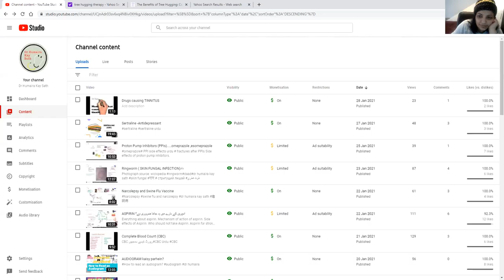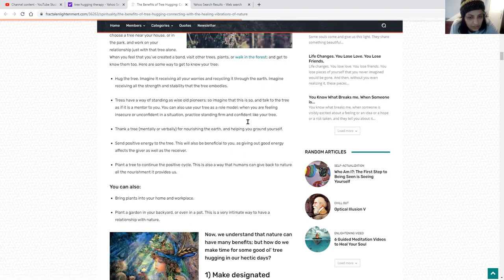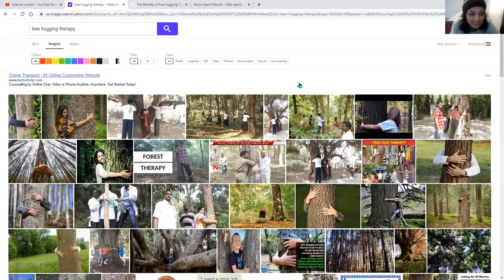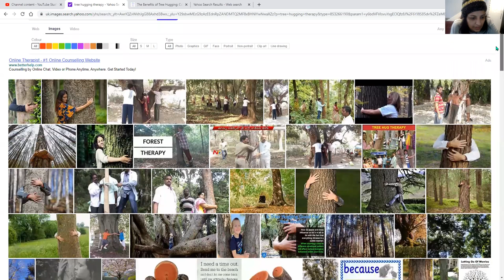tree hugging therapy In New Zealand || Dr Humaira Kay Sath|| درختوں سے علاج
# tree hugging therapy

Here is another great video for you. Kindly give me your feedback in the comments below. The purpose of all uploaded videos is just to educate about a specific health problem. Always seek medical advice from your doctor.
Have a look at the following links:

Few Good Books:

MY CHANNEL MERCHANDISE LINKS:
USA: